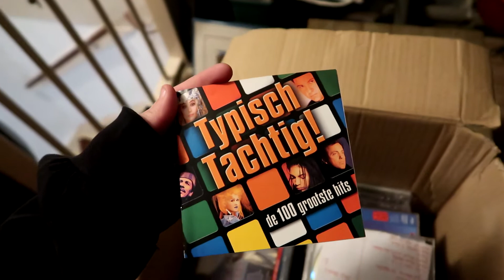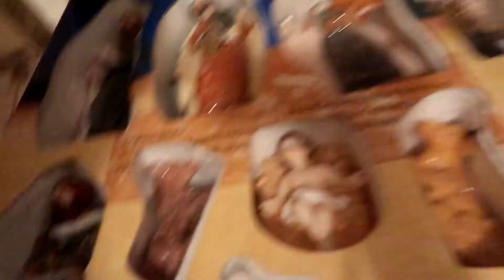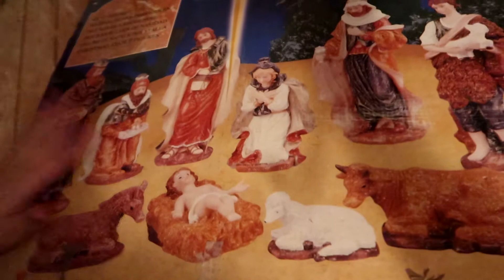MEGA GROTE HONDEN BOT & ZOLDER OPRUIMEN | VLOG 113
Musical.ly:sharellax